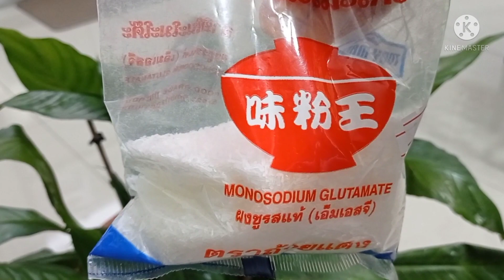Belen Bautista:Ano ang naibibigay ng( vetsin)Ajinomoto sa halaman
Ang vetsin o ajinomoto at my monosudium glutamate kaya ito ay nakakatulong sa ating mga tanim
gaya ng ibang fertilizer...
Likes,comments,share
and subscribes...
god bless.